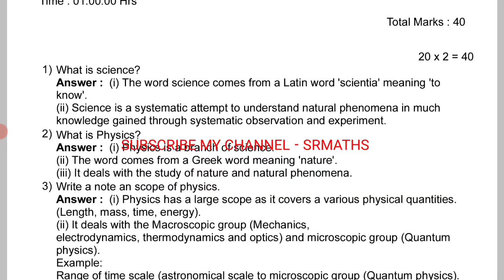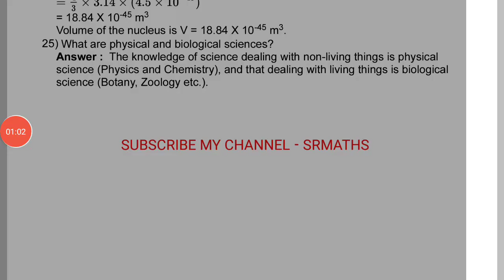TN 11TH PHYSICS 102 MODEL PAPERS WITH ANSWERS